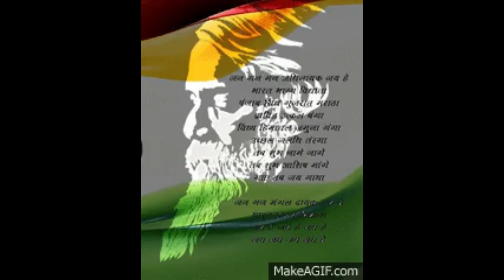Wonderful Meaning and History behind every word of Yamaha Nagari explained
Yamaha Nagari song has deep meaning and history behind it. Song is about Kolkata or Calcutta History and Culture. కలకత్తా నగరం చరిత్ర, సంస్కృతి గురించి అద్భుతమైన పాట - యమహా నగరిలో ప్రతీ పదం వెనుక ఉన్న అర్థాలు ఆశ్చర్యం కలిగిస్తాయి.